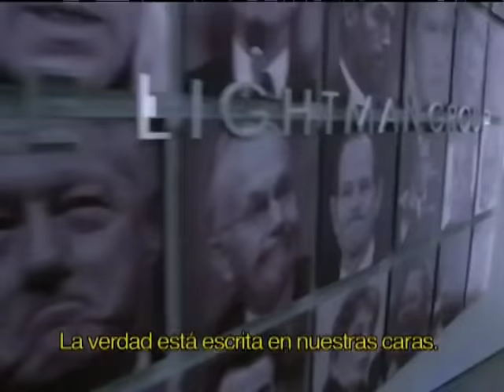LIE TO ME - Trailer Promo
La serie que compite cabeza a cabeza con Dexter entre mis favoritas.